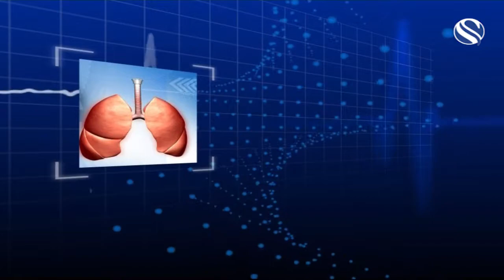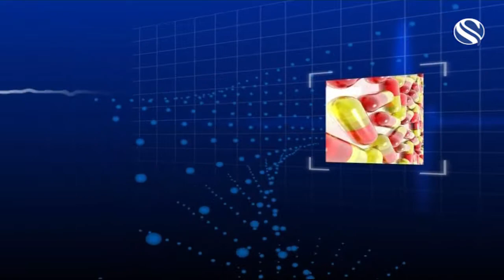HEALTH TALK 020717 C